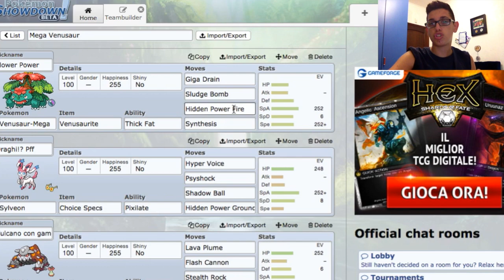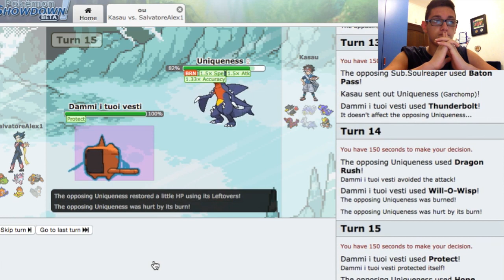Mega Venusaur Team Pokemon Showdown Battle #1